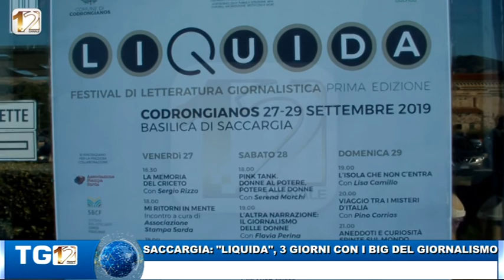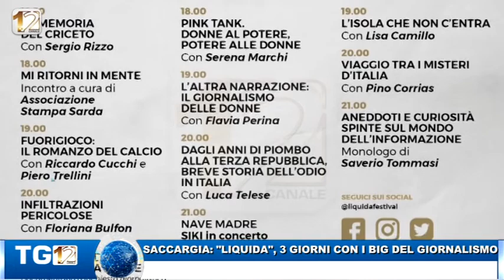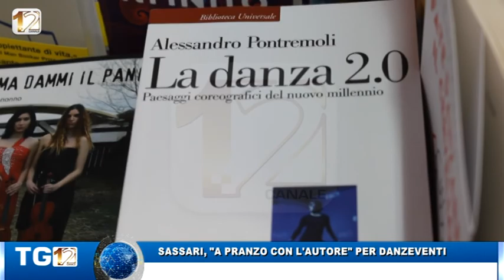tg 12, edizione 28 SETTEMBRE 2019